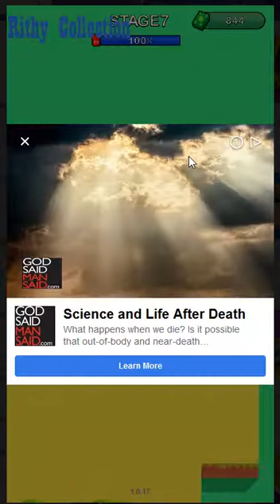Shooter Rush Games ep1(Facebook Games)